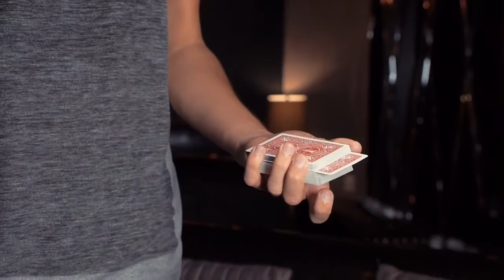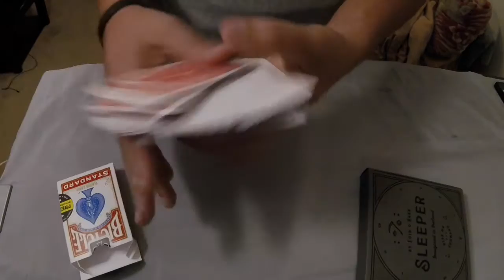sleeper review by Eoin O'Hare